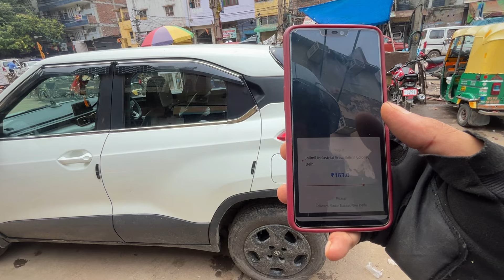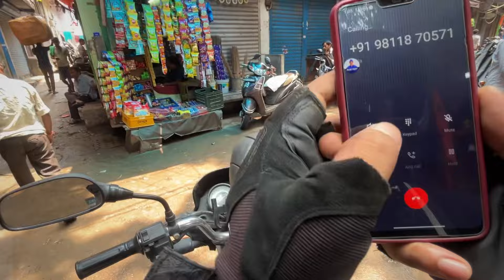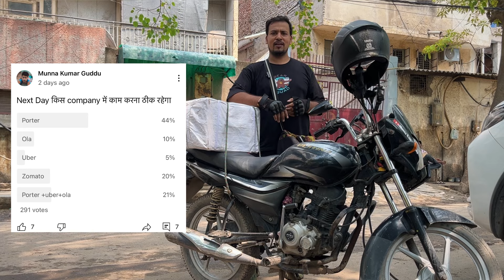Delivery Boy Challan Delhi | Porter Delivery Job | Porter 2 Order Complete | Munna Kumar Guddu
Your Query;-
Zomato delivery boy challan
Zomato delivery boy job apply
Zomato delivery boy salary
Zomato ma id kaise banaye
Rapido bike challan
Rapido bike taxi challan
in driver app kaise use kare
uncle delivery app mein order kaise aate h
borzo app kaise use kare
indrive
uncle delivery app
zypp electric scooter price
borzo
indriver bike registration
in drive
uncle delivery
porter bike delivery id kaise banaye
rapido parcel delivery
zypp e scooter rental
porter bike delivery earnings
best delivery partner app
ola food delivery
in drive app kaise use kare
best delivery jobs
porter id kaise banaye
indriver driver app kaise use kare
indriver me bike kaise lagaye
maxtern
porter app
porter joining process
borzo me order kaise kare
porter earnings per day
uber parcel delivery
uber bike
uncle delivery app kaise use kare
ola parcel delivery

Mobile Tripod